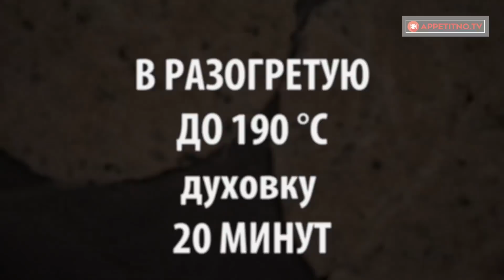Пышные лепешки с зеленью и сыром - рецепт который вы полюбите с первого раза! | Appetitno.TV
Ингредиенты:
280 г муки + 50 г муки, чтобы смазать стол
2 ч.л. разрыхлителя
½ ч.л. соли
⅓ ч.л. базилика
⅓ ч.л. орегано
⅓ ч.л. майорана
⅓ ч.л. тимьяна
⅓ ч.л. острой паприки
⅓ пучка петрушки
300 г сыра
60 г сливочного масла
230 г кефира + 20 г кефира, чтобы смазать лепешки
2 ч.л. кунжутных семечек